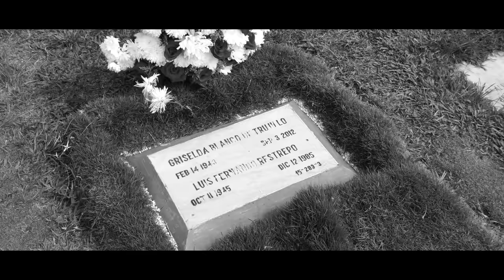A Day With Narcos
A collage of footage's I put together while on my film journeys working In Medellin ,Colombia with infamous crime figures Like Pablo Escobar's Former Sicario "Jhon Jairo Velasquez Vasquez aka Popeye" ,and some in Miami with Griselda Blanco's son ,"Michael Corleone Blanco".
Music produced by ‘Supreme Digital’